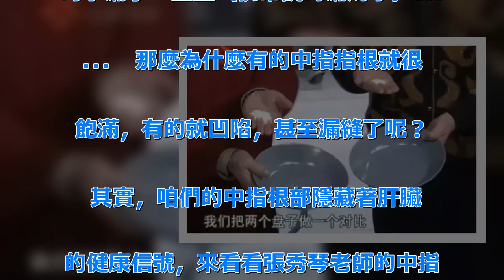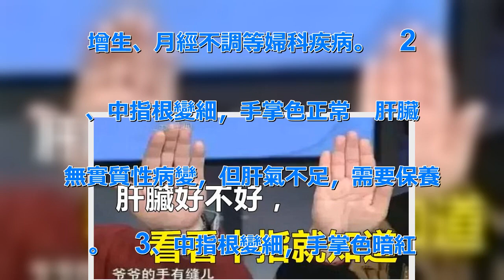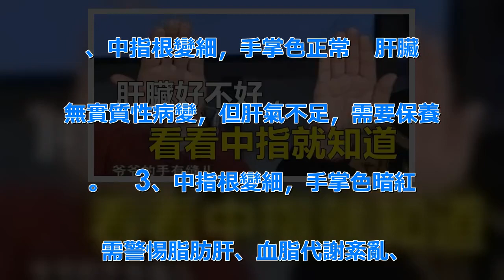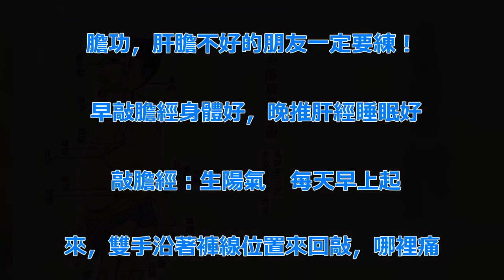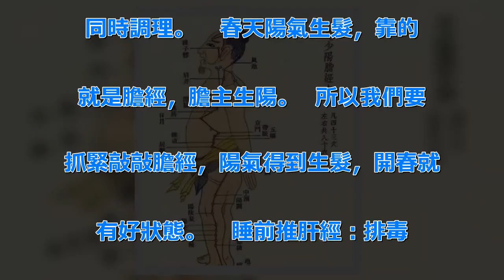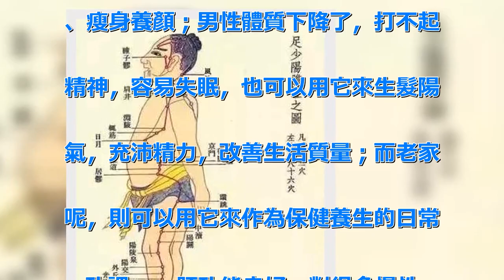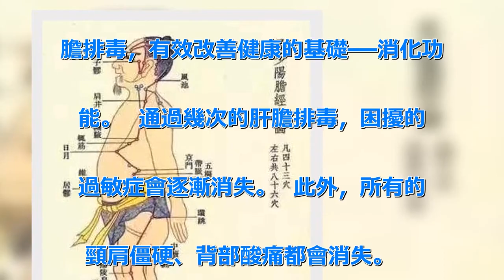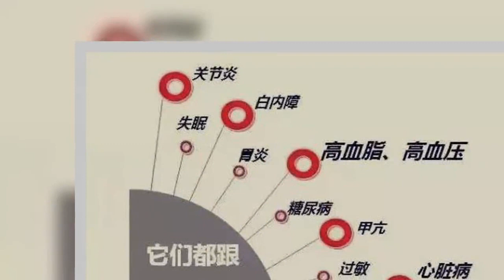如果想知道你的肝臟好不好，不用去醫院，看看你的中指根就知道了 | 新闻24小时